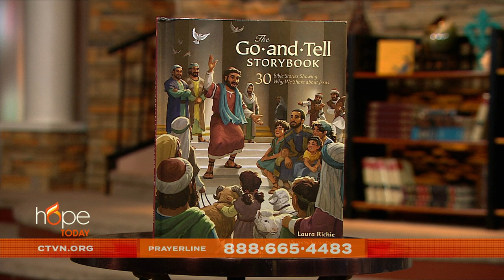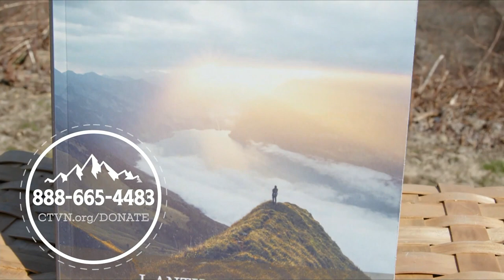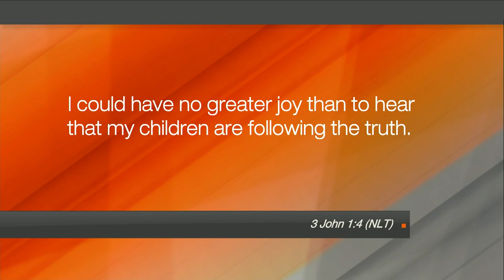Hope Today: "Go and Tell"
Inspiring children and their families to "go and tell" the story of Jesus. Bestselling children's author Laura Richie inspires families with her beautifully illustrated storybook that offers 30 Bible stories that families can enjoy reading together.

"The Go-and-Tell Storybook: 30 Bible Stories Showing Why We Share about Jesus"